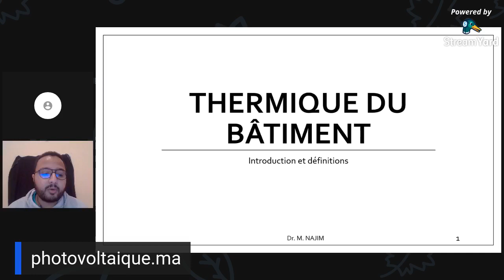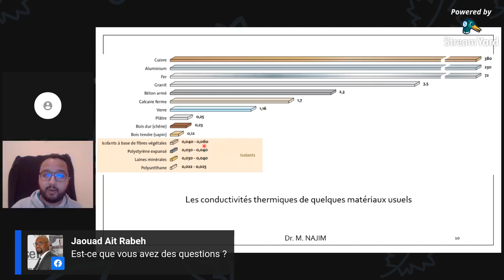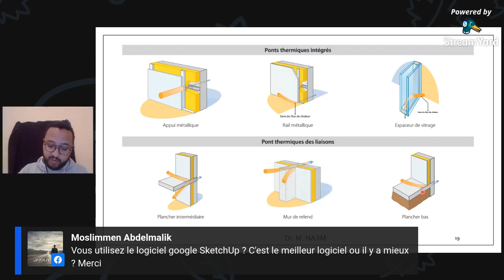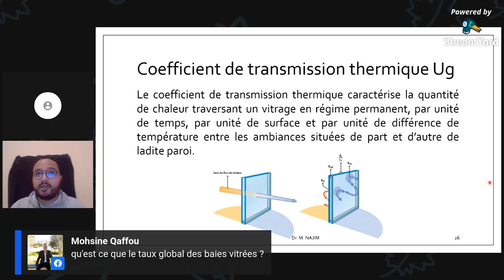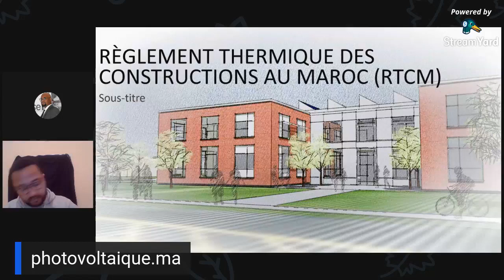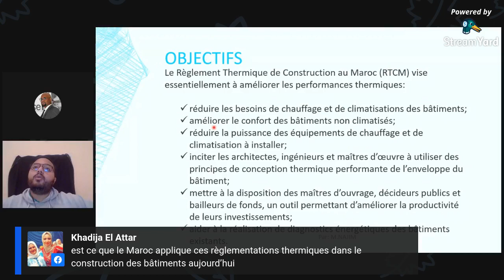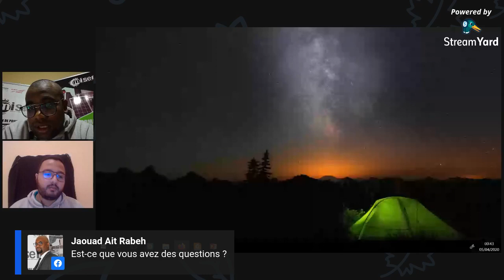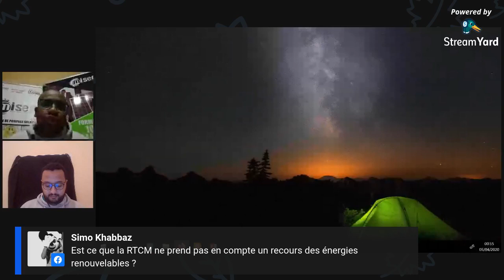دردشة حول الطاقة الشمسية efficacité énergétique dans le bâtiment dr najim Moncef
MOROCCAN INSTITUTE FOR SOLAR ENERGY-
Notre société a été fondée à Ouarzazate avec une conviction simple : l’énergie solaire de Maroc, Un nouveau métier, une nouvelle vie. L’objectif majeur de MISEN est de donner un service solaire fiable, performant, intelligent et surtout compétitif, qui devine l’un des principales service de formation et de consulting . De fait, MISEN n’est pas un institue privé de formation en énergie solaire , un installateur ou un vendeur des panneaux solaire : c’est un mixe de tout formation installation et inginerie qui offre un modèle intégré de production d’électricité et eaux solaire. Aujourd’hui, l’enjeu majeur de l’énergie solaire au maroc est de s’affranchir des subventions et de produire de l’électricité solaire le plus rapidement possible à des prix compétitifs, avec une qualité de SAV .
MISEN
Afin d’atteindre cet objectif, la société a atteint une position unique en matière de compétitivité grâce à l’optimisation des coûts et à la levée de fonds via des prêts à des taux attractifs, avec la participation des collectivités sur les projets à long terme, et en améliorant l’intégration au réseau par des solutions intelligentes. MISEN est aujourd’hui une des toutes premières sociétés de formation en energie solaire au Maroc Jaouad ait rabeh

Phone
Address
N° 150 BD Attaher Ben Abdelkarim - En face du lycée El Manssour Eddahbi Ouarzazate maroc

misen.ma